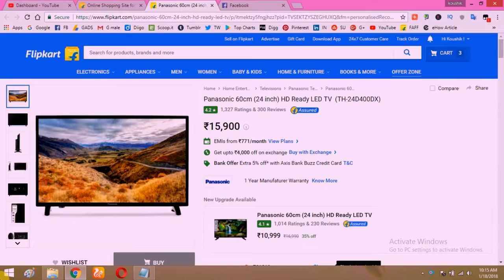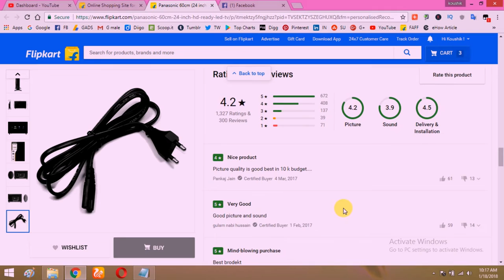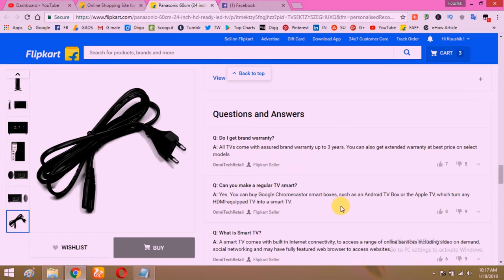Panasonic TH-24D400DX 60cm 24 inch HD Ready LED TV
Panasonic TH-24D400DX best buy